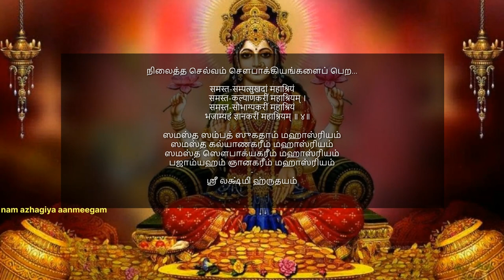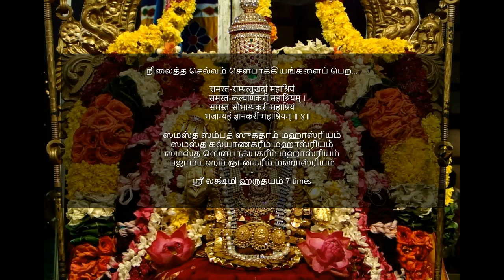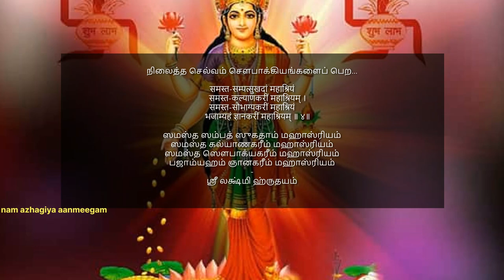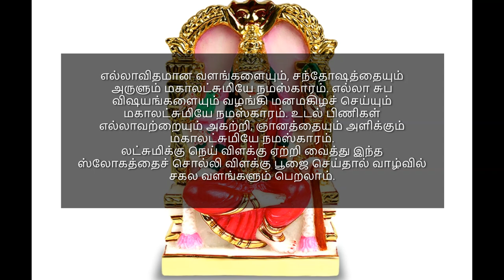நீங்காத நிலைத்த செல்வம் சகல சௌபாக்யம் தரக்கூடிய ஸ்லோகம் sloka for wealth prosperity Lakshmi hrudayam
நிலைத்த செல்வம் சௌபாக்கியங்களைப் பெற…
समस्त-सम्पत्सुखदां महाश्रियं
     समस्त-कल्याणकरीं महाश्रियम् ।
समस्त-सौभाग्यकरीं महाश्रियं
     भजाम्यहं ज्ञानकरीं महाश्रियम् ॥ ४॥
ஸமஸ்த ஸம்பத் ஸுகதாம் மஹாஸ்ரியம்
ஸமஸ்த கல்யாணகரீம் மஹாஸ்ரியம்
ஸமஸ்த ஸௌபாக்யகரீம் மஹாஸ்ரியம்
பஜாம்யஹம் ஞானகரீம் மஹாஸ்ரியம்
ஸ்ரீ லக்ஷ்மி ஹ்ருதயம்
அனைத்து வளங்களையும், சந்தோஷத்தையும் தன் பக்தர்களுக்கு வாரி வாரி வழங்கும் திருமகளே, நமஸ்காரம். எல்லா சுப விஷயங்களையும் வழங்கி மனமகிழச் செய்யும் தயாபரியே, நமஸ்காரம். உடற்பிணிகள் எல்லாவற்றையும் அகற்றி, ஞானத்தையும் வழங்கும் திருமகளே/மகாலட்சுமியே நமஸ்காரம்.
லட்சுமிக்கு நெய் விளக்கு ஏற்றி வைத்து இந்த ஸ்லோகத்தைச் சொல்லி விளக்கு பூஜை செய்தால் வாழ்வில் சகல வளங்களும் பெறலாம்.

இந்த மந்திரத்தை தினம் 108 முறை ஜபிக்க செல்வம் கிடைக்கும் நிலைத்த சௌபாக்கியங்கள் அமையும்).
இத்துதியை தினமும் அல்லது செவ்வாய், வெள்ளிக்கிழமைகளில் சொல்லி வந்தால் திருமகள் திருவருள் சித்திக்கும். அனைத்து செல்வங்களும் சௌபாக்கியங்களும் கிடைக்கும்.